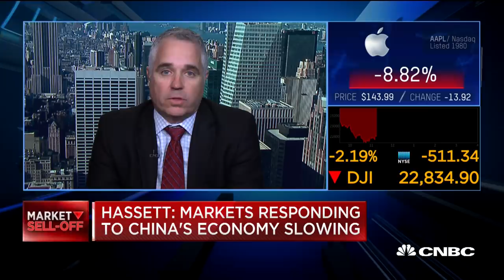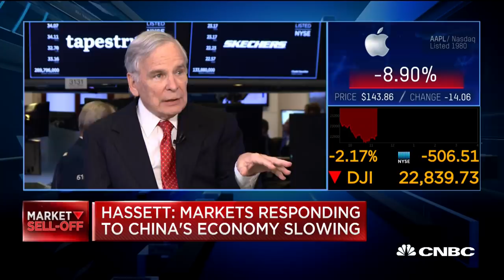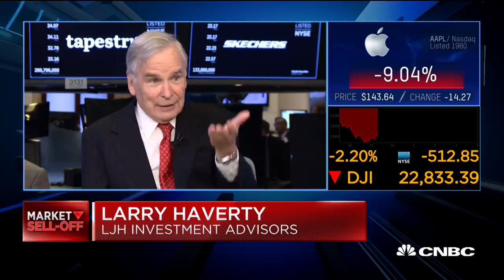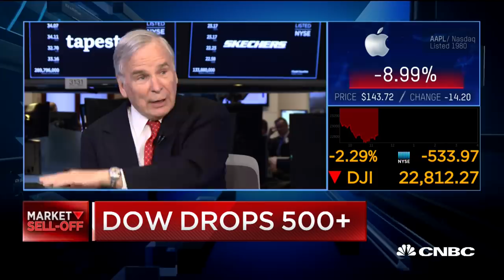Larry Haverty talks Apple's struggles in China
Larry Haverty, managing director at LJH Investments, and Tim Long, Apple analyst at BMO Capital Markets, speak to "Squawk Alley" about Apple's struggles in China.